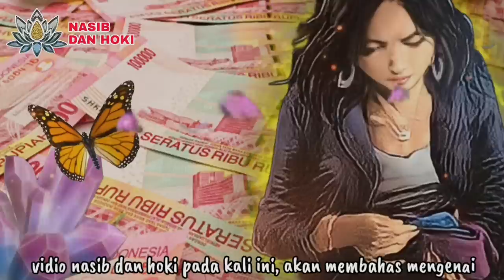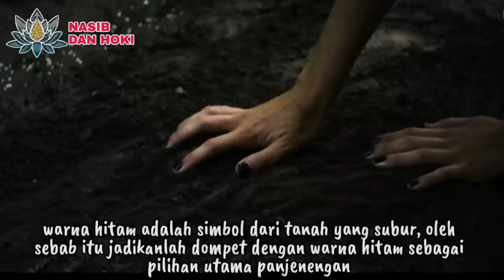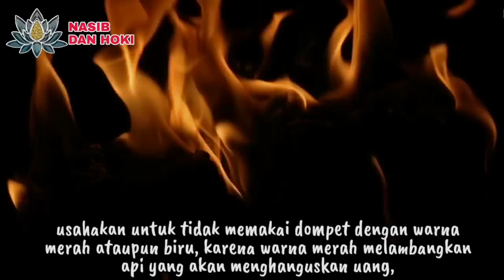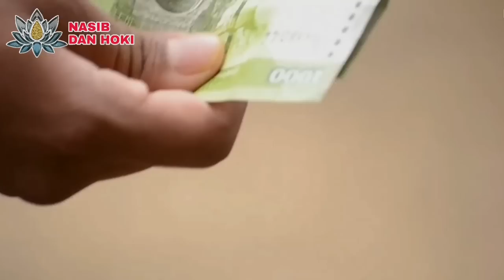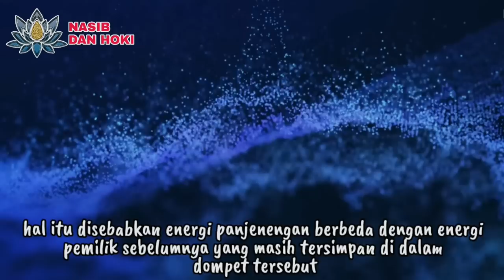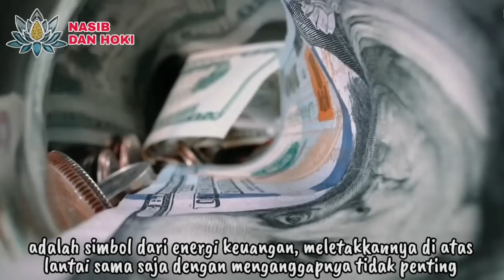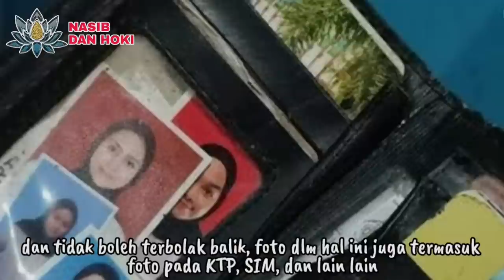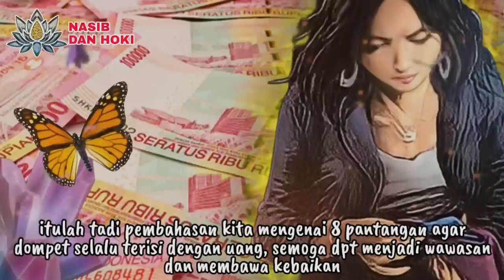RAHASIA UANG SELALU DATANG DAN TIDAK PERNAH HABIS!!!_ 8 PANTANGAN AGAR DOMPET SELALU TERISI UANG